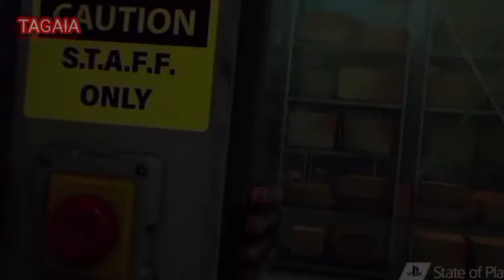JOGANDO COM OS NIGHT LIGHTS NO EVENTO DO BARCO! school of dragons